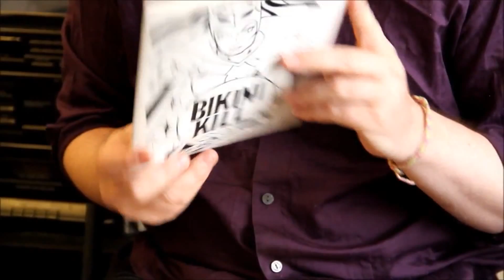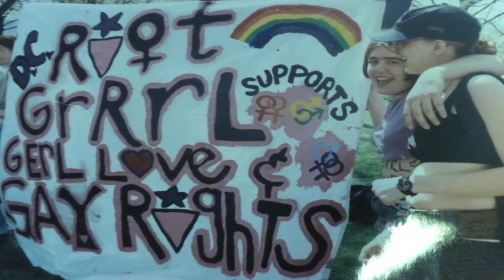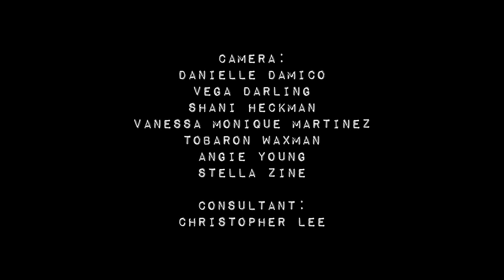An Excerpt From the Forthcoming Feature Documentary, GRRRL (Dir. Vega Darling and Angie Young, 2013)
GRRRL: 25 Years of Riot Grrrl is currently in production. grrrlmovie.com

An Excerpt from the Forthcoming Feature Documentary, GRRRL is a 10 minute short commissioned for Alien She, the first major art exhibition on riot grrrl.

This short was created early in shooting GRRRL (with a slightly different crew) and includes interviews with Kathleen Hanna (Bikini Kill, Le Tigre, The Julie Ruin), Erin Smith (Bratmobile, Cold Cold Hearts), Molly Neuman (Bratmobile), Julia Serano, Matt Wobensmith (Outpunk!), Larry-Bob Roberts (Holy Tit Clamps), Stella Zine (Pagan Holiday), Theo Kogan (Lunachicks), Violent Vickie, Anna Joy Springer (Blatz, Cypher in the Snow), Ladyfest Bay Area (2012), Brontez Purnell (Gravy Train!, The Younger Lovers), Kembra Pfahler (The Voluptuous Horror of Karen Black), the Degenerettes, War on Women, Dental Dames, and Shirle Hale (Womyn of Destruction).
Special thanks to Lucretia Tye Jasmine for all the early L.A. footage - some how we missed you in the credits (sorry!!!).